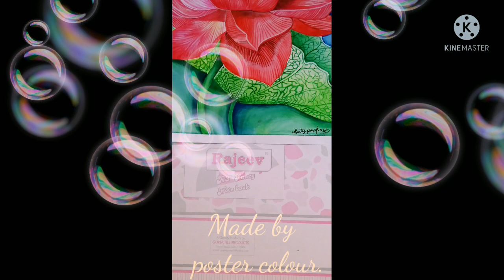My best paintings for you all🤓🤓🤓 my best friends.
I am Satyaprakash .
And this is my art channel for you all.
 And this is my first video on YouTube.

So my all the friends see you in next video.

I want to see ,how many people are like my art.
Thanks you so much all.🌟